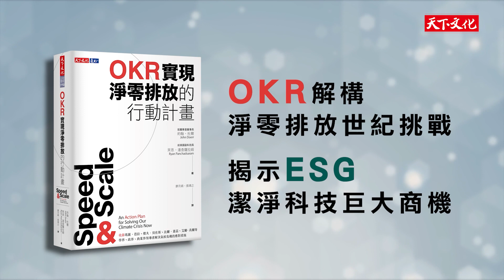《OKR實現淨零排放的行動計畫》第一本OKR減碳實用方案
約翰．杜爾（John Doerr）是矽谷頂級風險投資公司凱鵬華盈（KPCB）董事長，在《OKR實現淨零排放的行動計畫》中，他以「OKR」為後盾，攜手貝佐斯、高爾、比爾蓋茲等創業家、科學家、意見領袖，提供史無前例的氣候危機解決行動計畫。

萊恩‧潘查薩拉姆是歐巴馬執政時期美國副科技長、本書共同作者。讀者可從兩位作者的見解中看見各產業的生存機會，以及其中蘊含的ESG創投商機。他們大膽指出我們需要哪些「目標」與「關鍵結果」，減少經濟體中各產業的碳排放量，並且在2050年達成零排放的終極目標。

📖延伸閱讀〈亞馬遜將在2040年前達到淨零排放？貝佐斯：時代已經改變！如果亞馬遜做得到，任何人都辦得到〉：